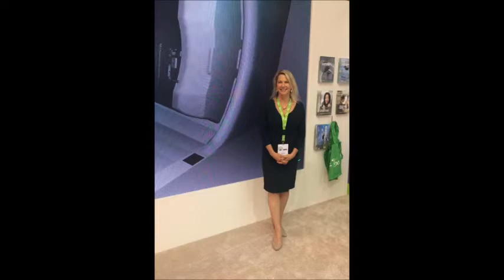Medical VO - Dale Allen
Dale Allen's Medical VO Demo.
Dale Allen is a veteran of professional medical voice-over.